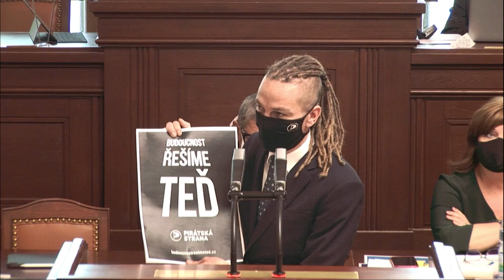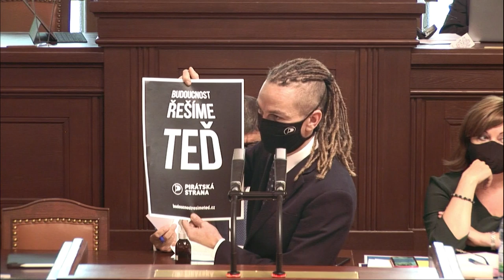Bartoš: Budoucnost řešíme teď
„Cesta z krize musí vést skrze jasnou vizi. Budoucnost naší země řešíme teď. Proto jsem kromě vyjádření k otázce prodloužení nouzového stavu dnes představil ve Sněmovně plán Pirátů, který najdete na webu a který odborně míří na oblast zdravotnictví, vzdělávání, ekonomiky, sociální politiky a modernizace státu v krátkodobém, střednědobém i dlouhodobém výhledu.

Vládu a konkrétně pana premiéra jsem požádal o jeho podporu, kterou my můžeme garantovat včetně odborných kapacit.

Záznam mého projevu ke Sněmovně, vládě a lidem."

Ivan Bartos